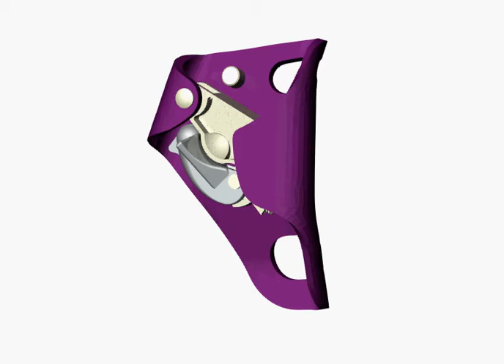Зажим грудной «Кроль»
Зажим грудной «Кроль» (CE, ГОСТ Р) Вертикаль